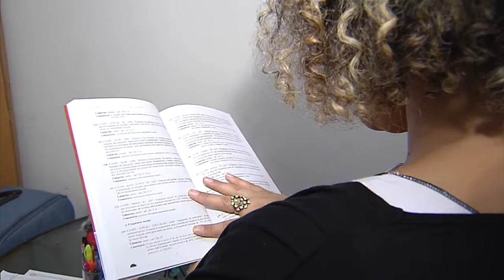Estatuto da Igualdade Racial completa cinco anos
NBR NOTÍCIAS - 20.07.15: O movimento negro comemora nesta segunda-feira (20) os cinco anos do Estatuto da Igualdade Racial. O texto representa a luta para eliminar desigualdades e discriminações contra essa parcela da população, que representa mais de 53% dos brasileiros. Um dos principais avanços provenientes do estatuto foi a criação do Sistema Nacional de Promoção da Igualdade Racial (Sinapir).